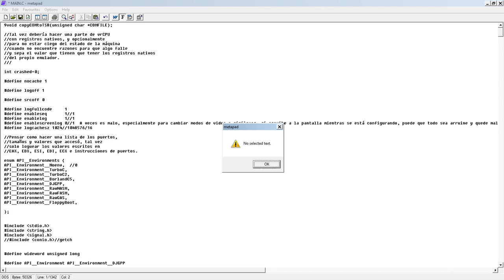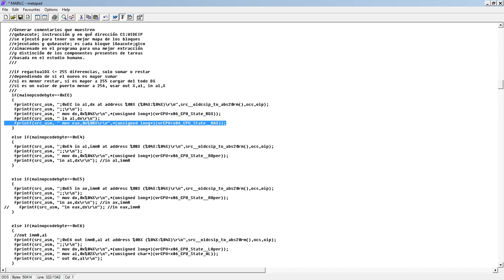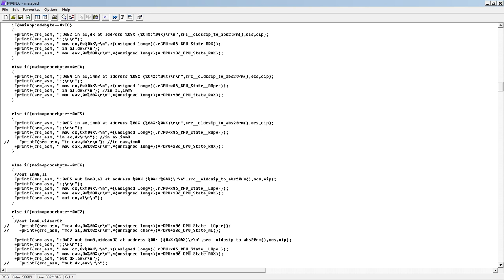x86emu16.asm, main.c, Arreglar Cargar DX y EAX para Corregir Error de Solo 8 Bits de Puerto en outs*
x86emu16.asm, main.c, Arreglar Cargar DX y EAX para Corregir Error de Solo 8 Bits de Puerto en outsb.

Con esto veo que tenía razón que si guardaba la secuencia ejecutada de puertos de hardware y la reusaba, como para entrar en diferentes modos gráficos VGA o SVGA/VESA del BIOS, podía volver a correr la secuencia extraída y todo iba a servir. Ahora solo necesito extraer eficientemente la acción de escribir valores finales a memoria. Tengo que marcar TODAS las instrucciones que hayan escrito a la memoria, guardar ese valor, y ponerlo en LOper o ROper, tal vez solo uno de dos para simplificar extraerlo en todos los casos, o en un nuevo valor MemValue, Y MemValueSZ, 1, 2, 4, 8 10, 16, 32 bytes, etc., y con eso generar instrucciones MOV a la misma dirección final de memoria fija especial según el mapa de memoria de cada máquina base y la PC estándar/periféricos en particular, detectar las regiones de memoria de hardware estándar en el primer Megabyte, arriba de este, y cualquier escritura en direcciones altas en modo real puro al llamar esos servicios de hardware, que obviamente son o puertos mapeados en memoria o regiones de datos como el LFB de SVGA.